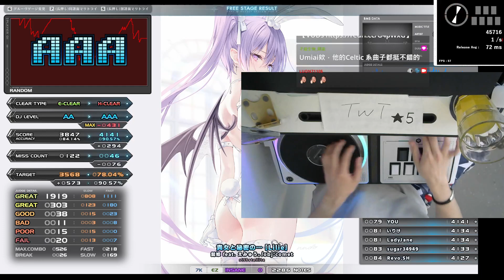sl5 貴女と秘密の… [Lilie] HARD CLEAR AAA｜発狂BMS